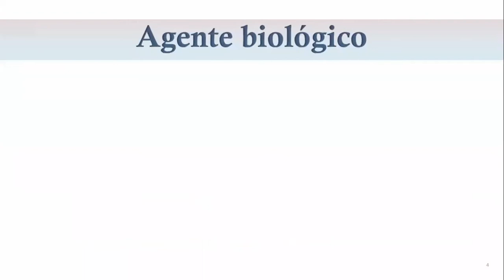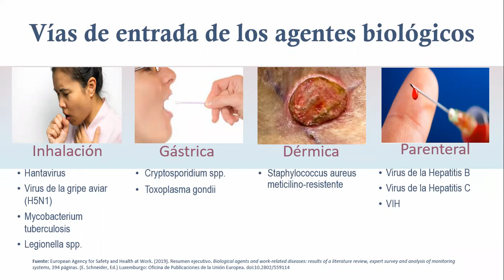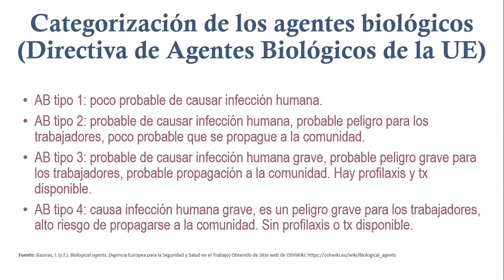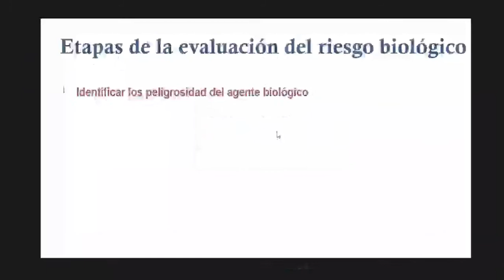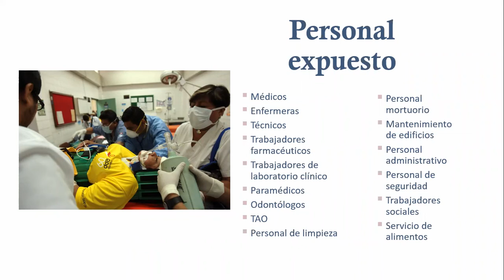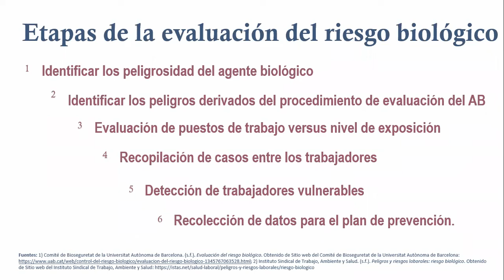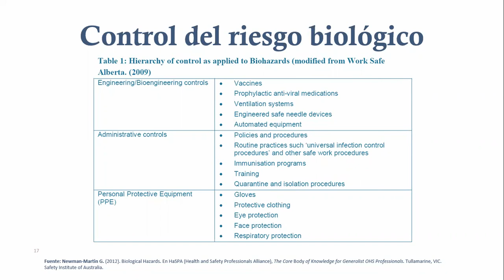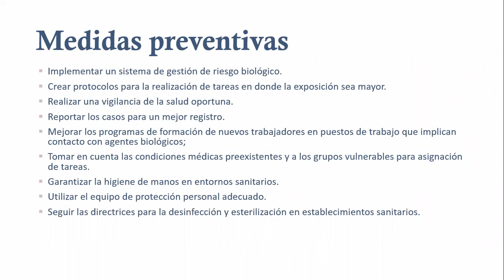1. Evaluación del Riesgo Biológico (GRUPO A)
En todo el mundo, hay alrededor de 160 millones de víctimas de enfermedades relacionadas con el trabajo anualmente (OIT).
Información sobre la exposición a agentes biológicos y enfermedades relacionadas es escasa. Datos obtenidos de revisión de la literatura sobre enfermedades relacionadas con el trabajo por agentes biológicos (2016).